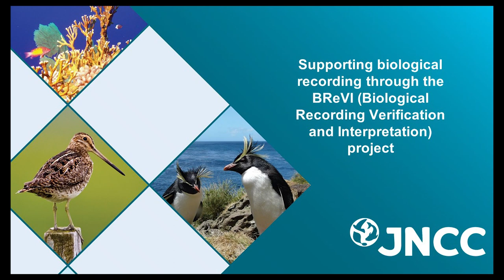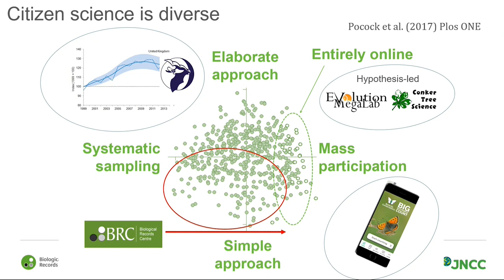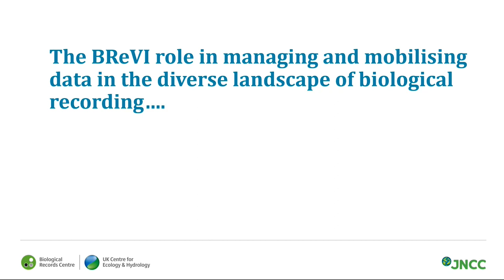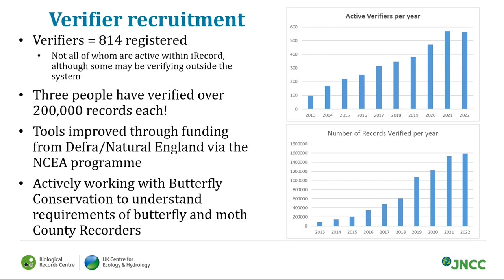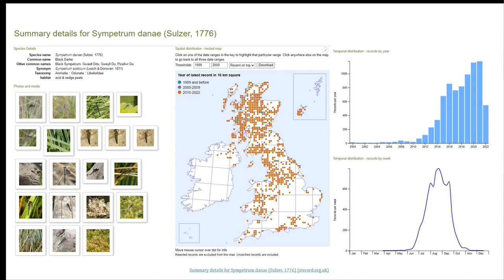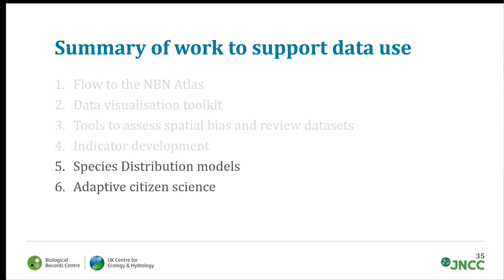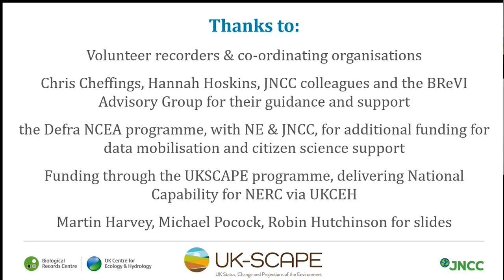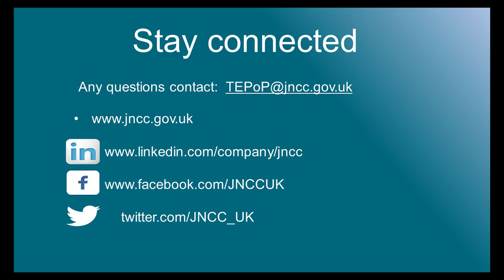TEPoP Festival 2022 (2) - BReVI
The second event at the UKTEPoP Festival 2022, presented by David Roy (UKCEH) and Hannah Hoskins (JNCC). In this talk we discuss the achievements of the Biological Recording Verification and Interpretation (BReVI) project, including how it has supported biological recording.

The additional questions from the Q&A will be pinned in the comments when available.